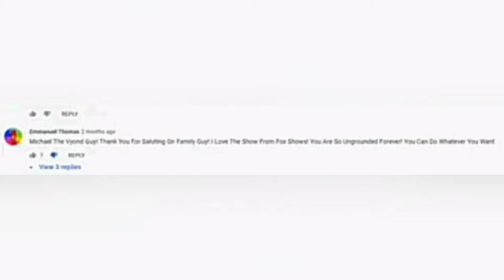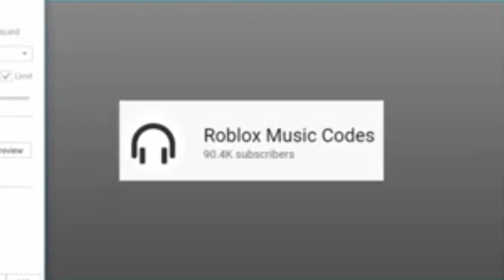Guest's Rants but I edited it.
Credit to Alfred (Guest Gaming Pictures)

Yeah, the reason I put the 'What is Roblox' description is because, there's some Roblox references I've found in this rant.

In this video, I will edit the my friends rant just to make improvements.

It means you must give appropriate credit, provide a link to the license, and indicate if changes were made. You may do so in any reasonable manner, but not in any way that suggests the licensor endorses you or your use.